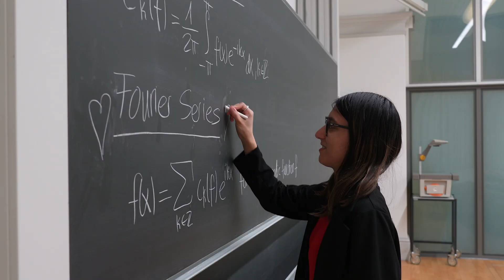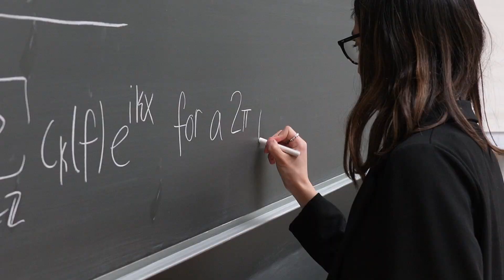If you love it, show it! | Wenn man etwas gern hat, darf man's auch zeigen!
Ece Sar studies mathematics at ETH Zurich. She puts a lot of perseverance and enthusiasm into pursuing her goal of passing on her love of mathematics and inspiring others to do the same.

Video: Nicole Davidson / ETH Zürich